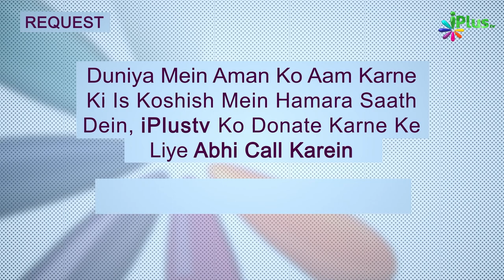Nabi ﷺ Ne Madina Ka Hudood Kis Tarah Mutaiyyan Kiya? | Tareekh e Islam Ep 60 | Dr. Ajmal Manzoor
Aap Dekh Rahe Hain:TAREEKH E ISLAM EK NAYE ANDAZ MEIN EP 60

DESCRIPTION:
NABI SAW NE MADEENA MEIN CHAWTA KAAM JO KIYE  WO YE HAI KI  MADEENA KE CHARO TARAF HUDOODH TE KIYA  ,
AUR ELAM KAR KIYA KI IS HUDOOD KE ANDAR KISI GAIR KA BEGAIR IJAZAT KE AANA MANA HAI  ,
AISA KOI QATAL JO GAIR WAJIB HO KARNE SE MANA KAR DIYA GAYA,
AUR ISI TARAH MADEENA MEIN BUKHAR NABI BIMARI FHAILI HUYI THI USKE LIYE NABI SAW NE  KHAS DUA KI ,
 ISI TARAH MADEENA MEIN NABI SAW NE AUR KON KON KAM KIYE JANNE KE LIYE KEEP WATCHING FULL VIDEO
Timestamps:
01:30  KISI PAR ZULM KO DEKH KAR KUCH NA KHENA PAR LANAT KIGAI HAI .
02:20  ZULM PAR NAKEER KARNE SE IKHTELAF PAIDA HOTA HAI .
04:05  YAHUDI MUSALMANO KI TADAD MEIN IZAFA NAHI CHAHETE HAIN .
09:12  NABI SAW NE MADEENE KA HUDOOD KIS TARAH  MUTAIYAN KIY ?
11:50  MADEENA MEIN AAP SAW NE CHAWTA KAAM HUDOOD KO MUTAIYAN KIYA .
13:40  ALLAH NE MADEENA KA NAME KABA RAKKHA HAI .
24:10  YAHUDI JADU GARI MEIN MASHHOOR THE .

Nabi ﷺ Ne Madina Ka Hudood  Kis Tarah Mutaiyyan Kiya? | Tareekh e Islam Ek Naye Andaz Mein Ep 60 | Dr. Ajmal Manzoor Madani | iPlus TV

UPI : donateilm@icici